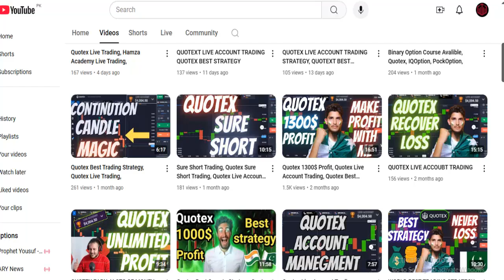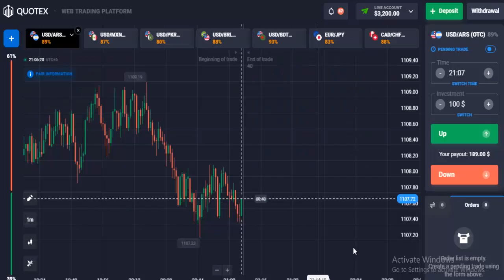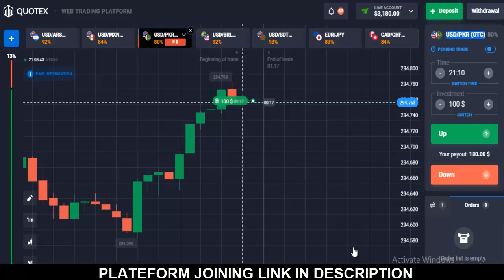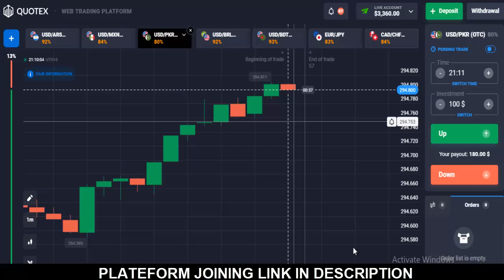QUOTEX BEST EXPLAINATON IN URDU/ HINDI